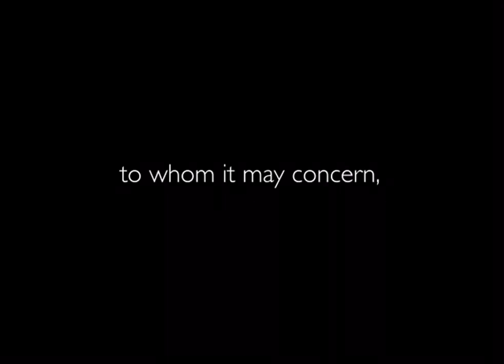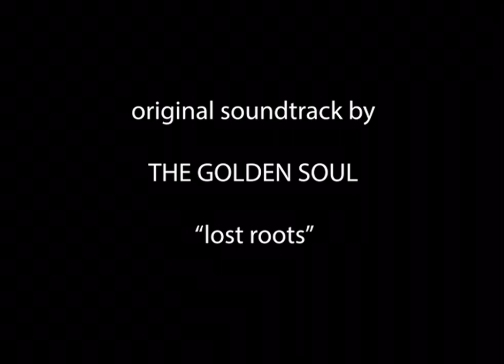to whom it may concern,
putting any form of your own art out into world is pretty terrifying. The fear of judgement, the fear that it might not be “good enough”, the fear that it won’t be perceived the way you want it to be, the fear that it might change the way people close to you see you. Valid fears that I’m working to overcome when it comes to my art. These fears are the ones that have prohibited me from putting this out into the world sooner. But no longer will those fears stand in my way. I don’t know if there’s a better time than now; especially with the clown who is our president at the moment and how he’s attacked and outed not only my people, but people of color as a whole. There’s no better time than now to stand up and be proud of who you are and where you come from. It only took me about a year and half to build up the courage, but here we are.

I created this short film in the Spring of 2018 for my Intro to Film Art class at CCD. Professor O’Leary (who appears in the film) is one of the best professors I’ve ever had the pleasure of learning from. He always pushed me to be fearless in my creativity, I know he would push me to do the same at this very moment.

I created this film in hopes that someone would relate to it, connect to it, feel something because of it, feel moved to make a change within themselves or something connected to their lives. Whether because of an image or a word I spoke, I want it to have an impact.

So, although I cringe at the sound of my voice and the sight of my face, here you all go. If you watch all the way through, thank you. Also, a special thank you to those who appeared in the film and to those who helped produce it.

This is for my family. And for those that don’t have the ability to express themselves in this manner, esto es para ustedes. Viva la raza. 💪🏽🇲🇽